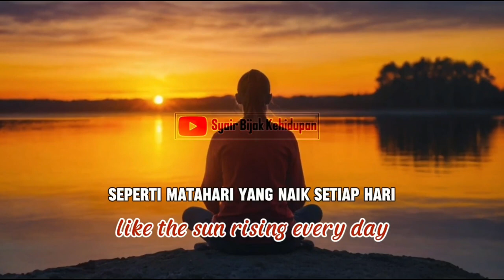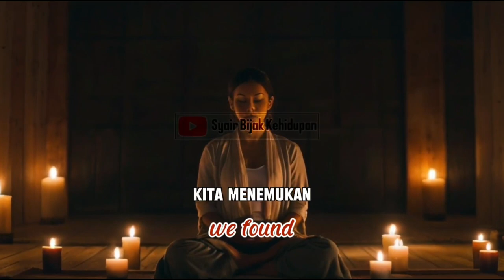Membangun Jati diri Lewat sentuhan Relaksasi ini || Syair Bijak Kehidupan